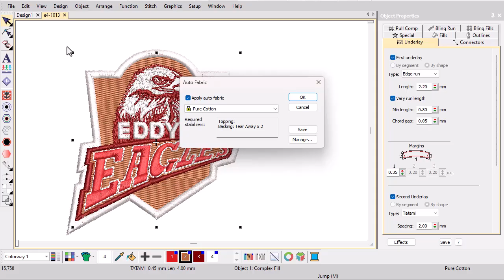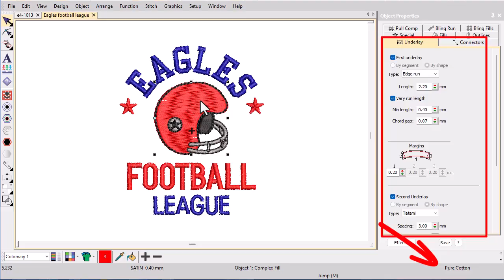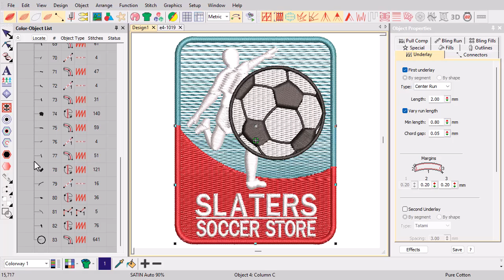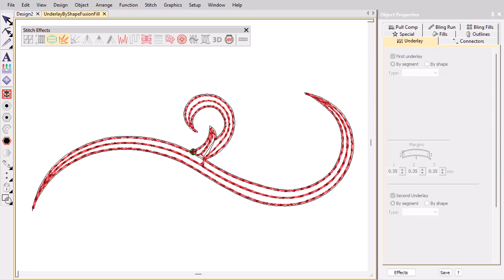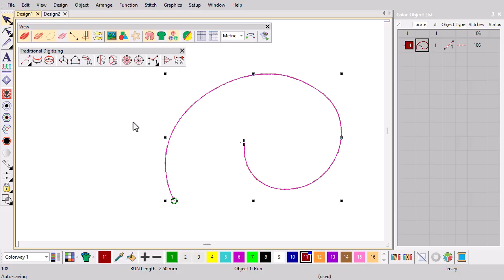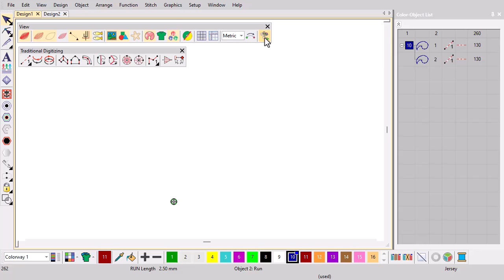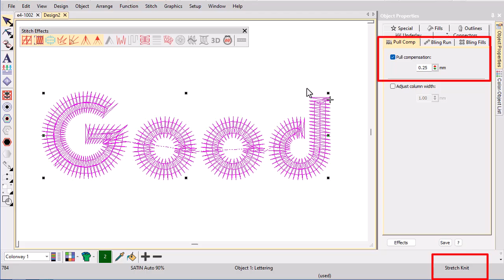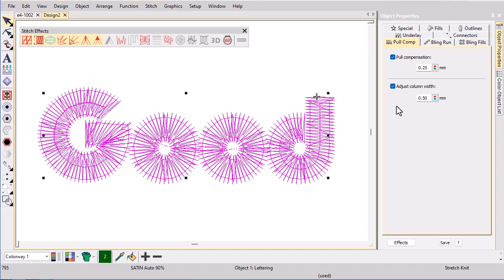Embroidery Reinforcement in EmbroideryStudio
When embroidery needles pierce fabric, they pull the material inward. This can lead to puckering, bunching, or visible gaps in the design.
EmbroideryStudio includes smart tools that help place stitches evenly and eliminate design gaps. In this video, we’ll explore how to use them.

For official Wilcom news and announcements, community ideas and feedback, as well as community self-help,